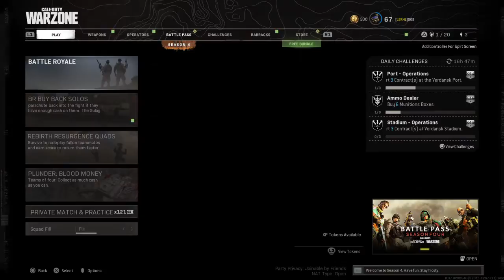Call of Duty®: Modern Warfare®_20210709092017